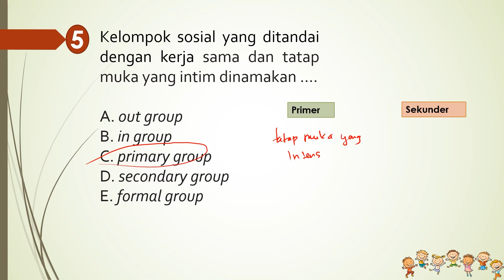PEMBAHASAN BOCORAN SOAL UTBK-SBMPTN 2022 | TKA Sosiologi | SOAL ASLI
Hallo pejuang UTBK-SBMPTN 2022, pada video kali ini kita akan membahas BOCORAN SOAL UTBK-SBMPTN 2022 TKA SOSHUM Sosiologi. Pelaksanaan tes UTBK-SBMPTN 2022 tinggal menghitung hari nih yang tentunya teman-teman semua harus mempersiapkannya mateng-mateng yaa.

Yu simak videonya sebagai bahan pembelajaran teman-teman dalam mempersiapkan Tes UTBK-SBMPTN 2022 😉

Yrama Widya melayani produk School Books & Assessment Books (The Master Key UTBK SBMPTN TKA-TPS SAINTEK 2022,The Master Key UTBK SBMPTN TKA-TPS SOSHUM 2022, BANK SOAL UTBK SBMPTN TKA-TPS SAINTEK 2022, BANK SOAL UTBK SBMPTN TKA-TPS SOSHUM 2022).